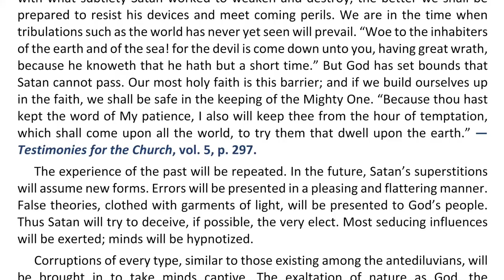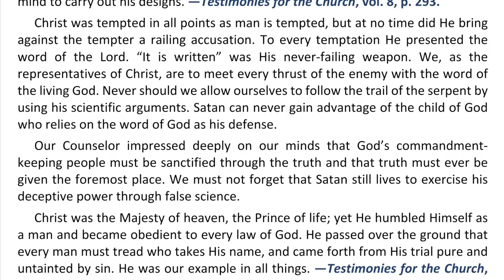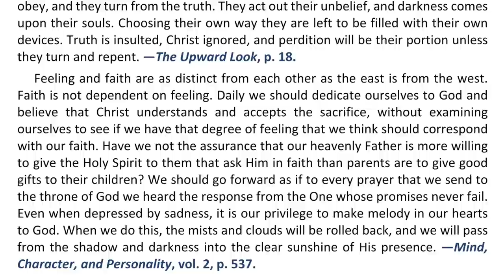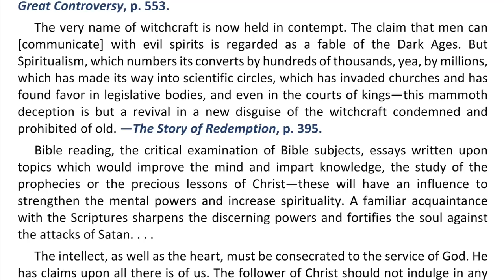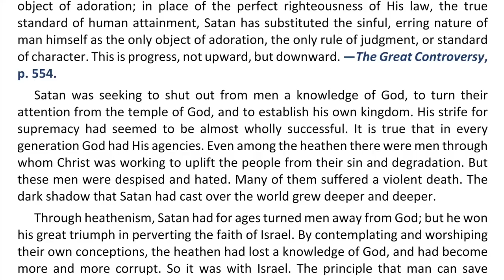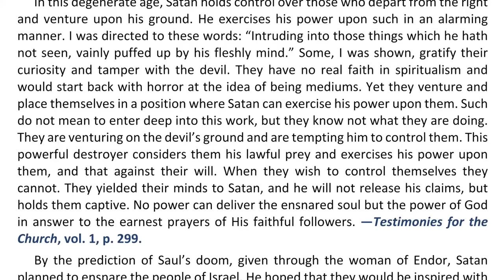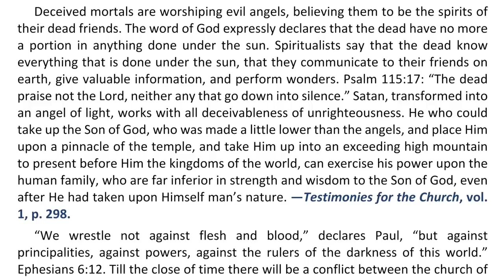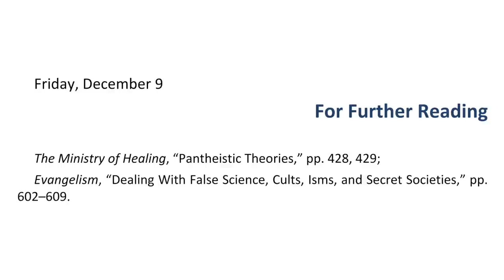2022 Q4 Lesson 11 – Ellen G. White Notes – End-Time Deceptions – Audio by Carla Morris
00:00 | Sabbath Afternoon
03:37 | Sunday, Dec 04
06:57 | Monday, Dec 05
10:37 | Tuesday, Dec 06
13:44 | Wednesday, Dec 07
17:13 | Thursday, Dec 08
20:46 | Friday, Dec 09